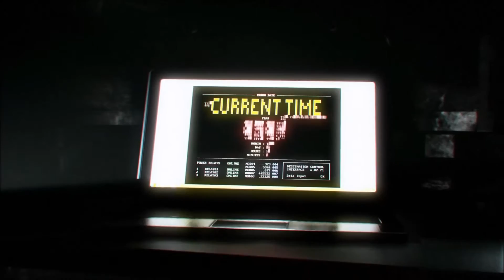Quantum Break Gameplay ITA / Piscina 2010 #13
Quantum Break è un videogioco sviluppato da Remedy Entertainment e pubblicato da Microsoft Game Studios in esclusiva su Xbox One e Microsoft Windows 10, previsto per il 5 aprile 2016. Inoltre, è in produzione una serie TV chiamata appunto Quantum Break, che sarà inclusa nel gioco, in cui gli spettatori vedranno le vicende del gioco dal punto di vista dei nemici.
Quantum Break è ambientato negli Stati Uniti nord-orientali e nell'immaginaria Riverport University dove, un esperimento sui viaggi nel tempo, non ha avuto l'esito sperato. L'evento non solo causa disturbi nel tempo e la morte del fratello di Jack, ma permette ai tre personaggi principali (Jack Joyce, Beth Wilder e Paul Serene) di manipolare il tempo. Ad esempio, Serene, l'antagonista, ha il potere di vedere il futuro per decidere quale scelta compiere nel presente, mentre Jack, uno dei due protagonisti, ha il potere di fermare il tempo. I due vengono perseguitati dalla Monarch Solutions, una società fondata da Serene.